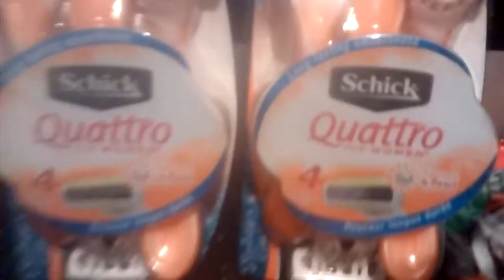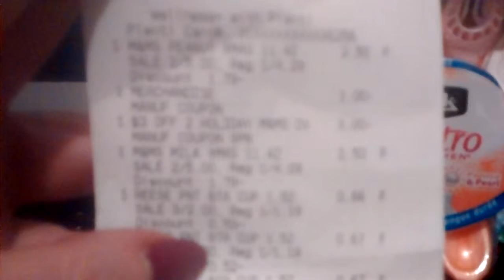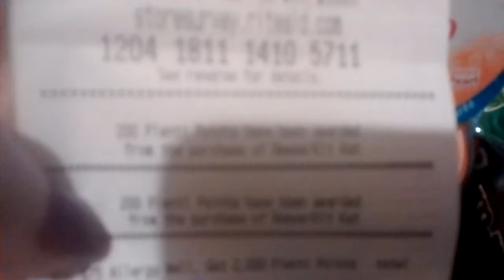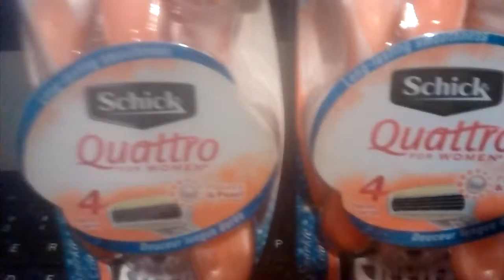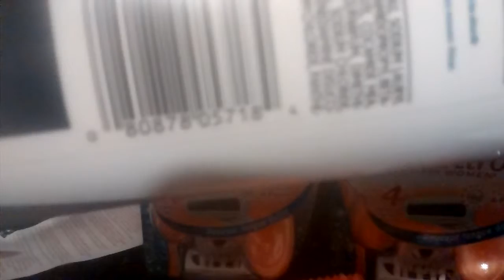Rite Aid part 2 12/4/15 ends 12/5/15